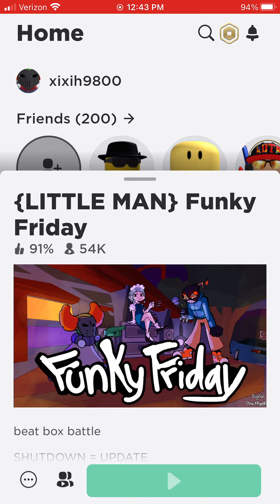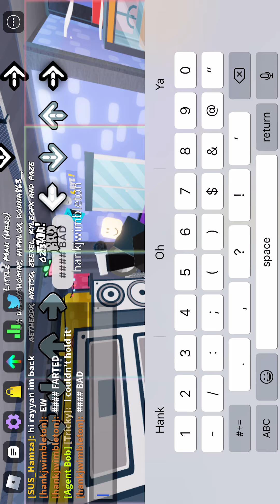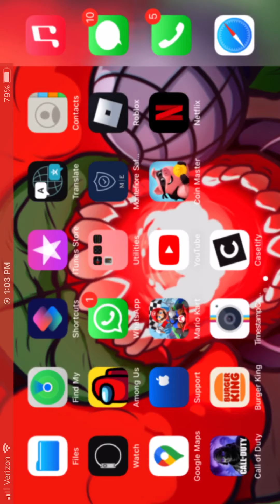Fnf little man fillip and Ron mc slide update